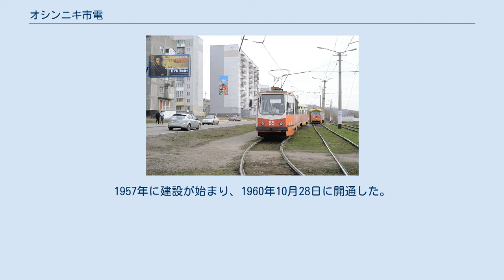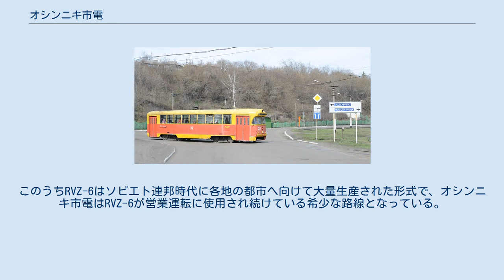オシンニキ市電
オシンニキ市電（ロシア語: Осинниковский трамвай）は、ロシア連邦（旧：ソビエト連邦）の都市・オシンニキ市内を走る路面電車である。
 ケメロヴォ州に属するロシア中部の都市・オシンニキの路面電車路線。
1957年に建設が始まり、1960年10月28日に開通した。
2019年現在は本線（複線）と支線（単線）の計16.9 kmの路線網を有しており、ユズナヤ電停（Южная）を起点にロシア鉄道と接続する駅前電停へ向かう第3系統とRMZ電停（РМЗ）へ向かう第4系統に加えて、駅前電停とRMZ電停を結ぶ第1系統の計3系統が設定されている。
通常時の運転間隔は15分、ラッシュ時には12 - 13分で、5時30分 - 6時に始発列車が出発し、22時代に最終列車が終着駅に到着するダイヤが組まれている。
 2019年5月時点で合計14両の電車が在籍しており、形式の内訳は以下の通りである。
通常運転には最大5両が使用されている。
このうちRVZ-6はソビエト連邦時代に各地の都市へ向けて大量生産された形式で、オシンニキ市電はRVZ-6が営業運転に使用され続けている希少な路線となっている。
 一方、同年以降は超低床電車導入に伴い余剰となったモスクワ市電のKTM-19（71-619A）の譲渡が行われ、老朽化した在籍車両の置き換えが実施される事になっている。